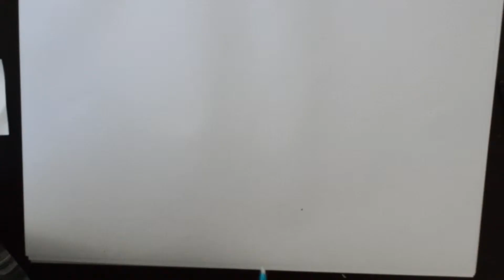How to Draw Sharp Animal Teeth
In this video we'll show you how to draw sharp animal teeth. This will be done in a tutorial format. Learn and follow along; pause as you need to and practice your drawing and sketching skills.

Improve your creative art and drawing skills with this easy-to-follow drawing tutorial video. Practice, practice, practice! Re-watch and pause the video if you need to. We hope this video helps you draw better!